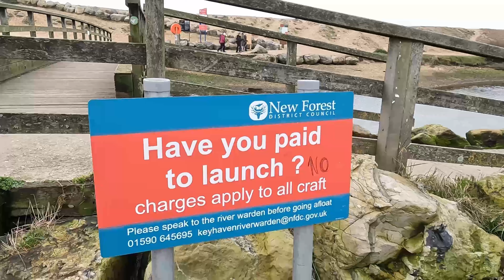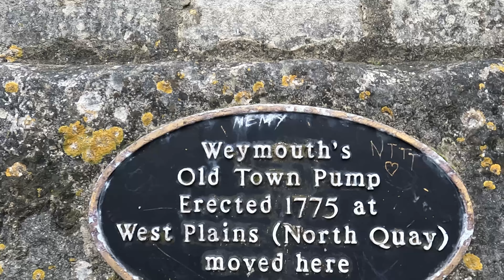One of the Prettiest UK Habours, Mole Update, VAN LIFE. LIFE AFTER 50 Ep 139 | SV Cordelia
Weymouth, one of the PRETTIEST habours in the UK along with Portesham is where we visit in this episode even with the wettest Febraury on record.
We update you on the Melanoma and Mole situation with Steve.
We also take Steve's mum for a drive in the Motorhome and Steve has his stitches taken out.  We are also blessed when we receive gifts from our viewers.

Watch our liveaboard life and what it's really like to live full-time on a 46ft Venus Ketch.  We sail from anchorage to anchorage, country to country living off-grid most of the time.
We are a real genuine couple that are not out to impress, we are who we are and enjoy life to the full.
Follow us each Friday to find out where we are and what we’ve been up to.
Our videos are no more than 2 weeks behind real time.
We intend to SAIL AS FAR AS WE CAN FOR AS LONG AS WE CAN.

Amazon Wish List

Rode Mini Mics
Rode NT-USB Mini Mic
Scoolr Sewing Awl Kit
Single Induction Cooker
Golf Range Finder
100ltr Rolltop Drybag
12 Assorted Vacuum Bags
Fireproof mini-safe
Scanstrut Rokk Tablet Mount